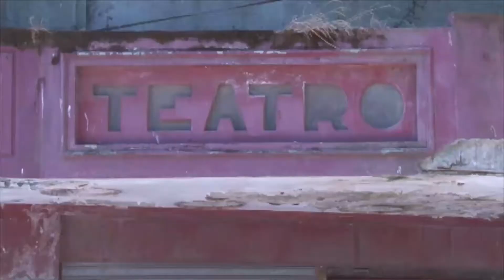Avanza recuperacion teatro Dante